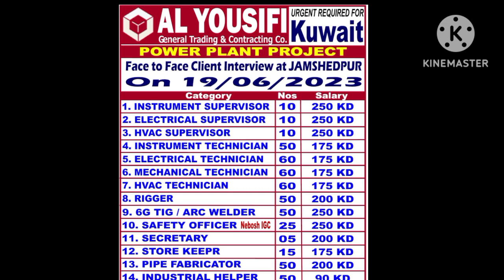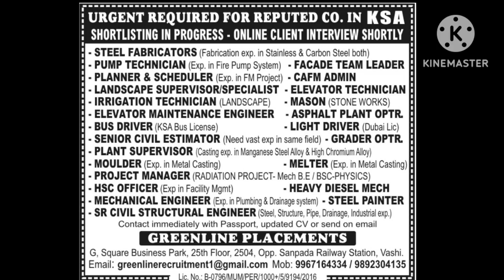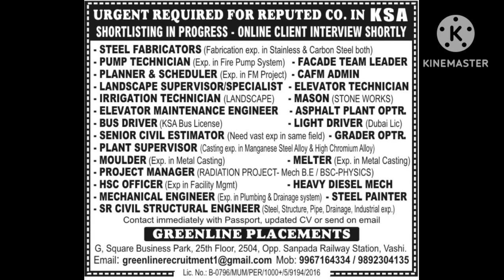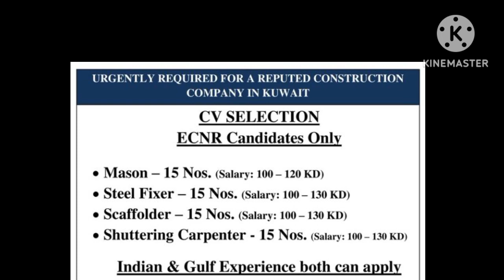गल्फ जॉब अपडेट्स / Gulf job vacancy saudi dubai /kuwait /qatar /russia/ free job# Gulf ki vacancy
दोस्तों अगर आप हमारे चैनल पर पहली बार आए हैं तो चैनल को SUBSCRIBE जरूर करें ताकि मैं जो भी वीडियो यूट्यूब पर डालूं तो आप तक सबसे पहले आप तक पहुँचे   मैं सऊदी में काम करता हूं मेरा कुल exp. गल्फ 13 साल का है, हम पूरी कोशिश करते हैं, हमारे सभी भाई गल्फ में जॉब करने या करने का सपना देख रहे हैं तो उसी के अनुसार मैं आपको वीडियो के माध्यम से गाइड करूंगा। कौन सा ऑफिस मे वैकेंसी आया है कौन सा ऑफिस सही है
Your query
gulf job news paper mumbai office today
gulf jobs news mumbai office
Job UAE for freshers
Urgent job vacancy
Job in aabudhabi
Bahrain visa online check
Pipe fitter jobs vacancy
Tig arc welder cs
Tig arc welder ss
Electrician ,Hydrojetter
Hvac technician
Heavy equipment technician
Auto painter
Instument technician
Mechanist
Qc jobs
Sefty officer jobs
Helper jobs
Wall panter job
Spray panter jobs
Welding forman jobs
Riger jobs
Riger forman jobs
Scaffolding jobs
Ecnr/Ecr Both pasport ok
# gulf  job#gulf job vacancy news paper today
gulf job vacancy,dubai#
 job vacancy 2023,#
gulf job vacancy malaylam
,latest job vacancy,#
job vacancy in uae,job vacancy
Gulf jobs
Gulf job
Oman jobs
Qatra jobs
Dubai job
Kuwait jobs
Gulf job ki duniya
Perfect group gorakhpur
Assingmentabord paper